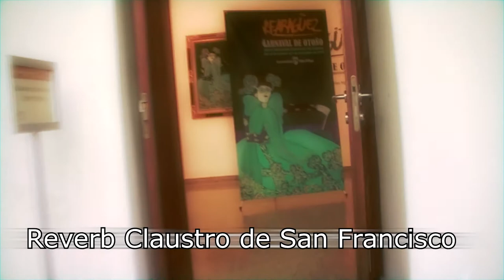Estudio de Reverb en San Francisco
Real Convento de San Francisco (Vélez-Málaga). Estudio de reverberación mostrando los mismos espacios donde previamente tomé muestras de impulsos del patrón de reverb para luego aplicarlos a la guitarra en mi obra "Canción para Angels".